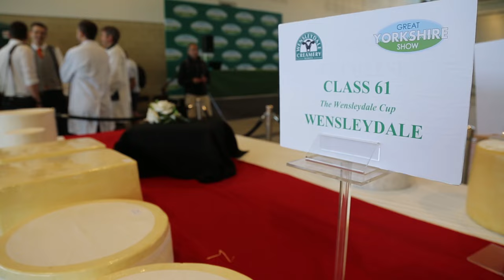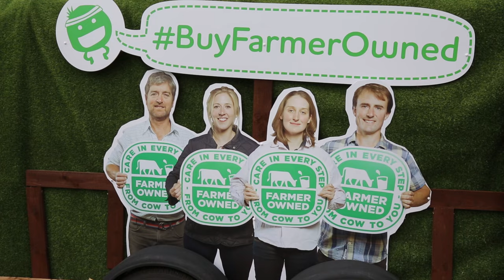Great Yorkshire Show Highlights - Tuesday 12 July 2016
Highlights from the first day of the 158th Great Yorkshire Show 2016.